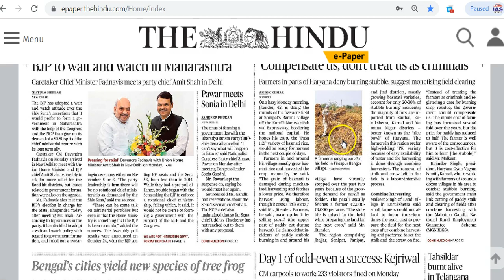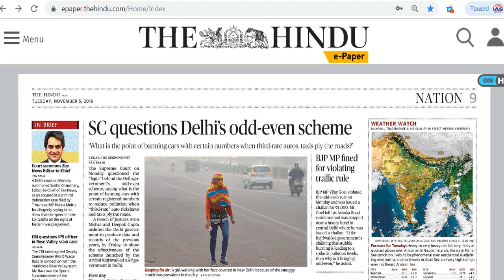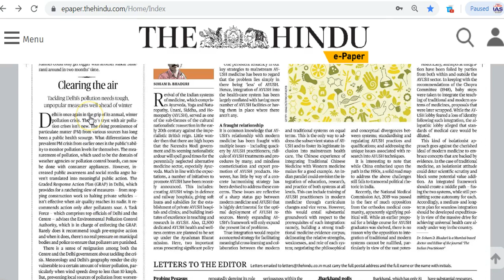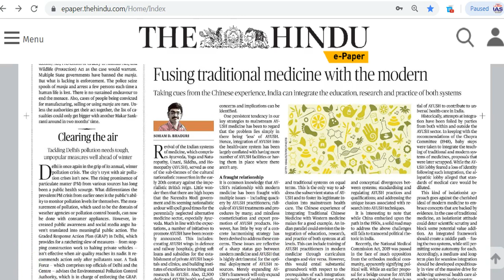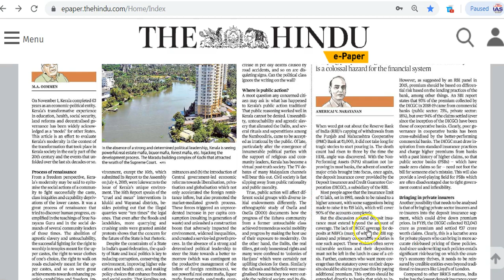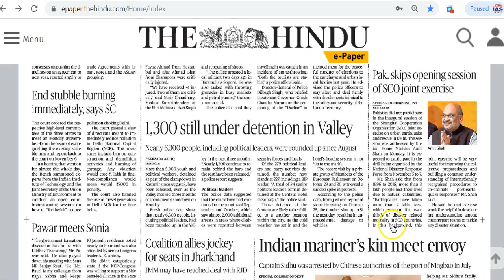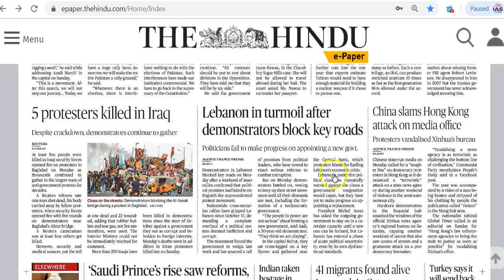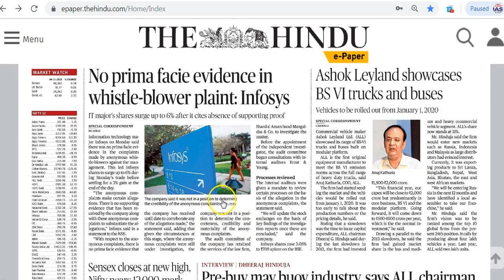IAS Daily CurrentAffairs2019 | The Hindu Analysis by Mrs Bilquees Khatri (5 November 2019)